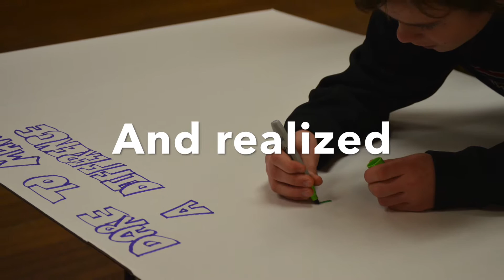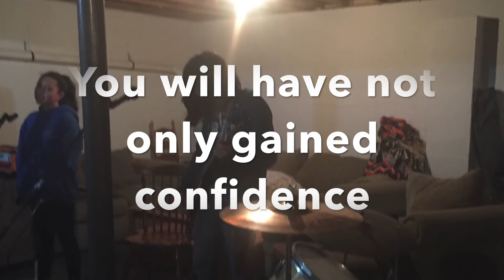Every Voice Educates Leadership Academy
Every Voice Educates is a platform for young minds and adults to share ideas, build communications skills and inspire others. Our events are a broad spectrum of live performances, films, and multi-media forums which allows for unlimited creativity.

We believe there are endless possibilities when individuals are given the tools to create, and the platform to be heard.

We all have a story to tell, let’s listen…